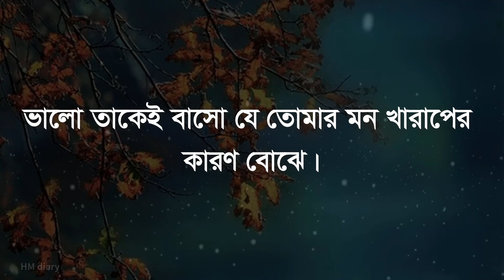কাউকে ভালোবাসবেন না এই ৩টি কারণে - Don't love someone for these 3 reasons - Best love motivational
ধন্যবাদ সবাইকে……